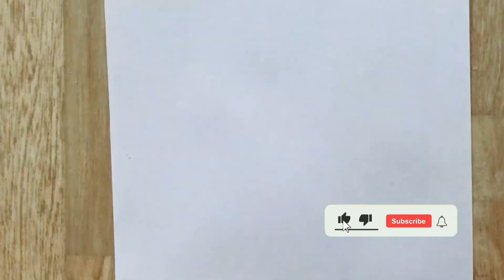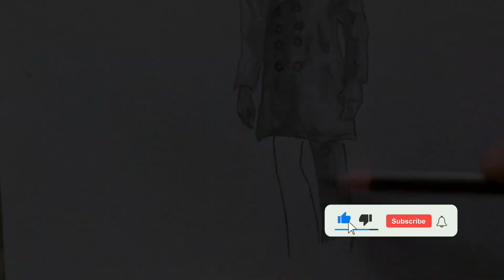TV Man from Skibidi Toilet, Super Easy Draw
Hi, in this video i tried to draw TV Man in super easy draw.
I liked the process and at the end we have a nice drawing with TV Man.
If you read this, thank you very much!